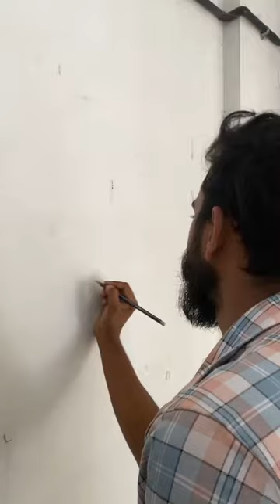wallart psychedelic graffiti art artist artwork sketch walldecor wallpainting wallpaper